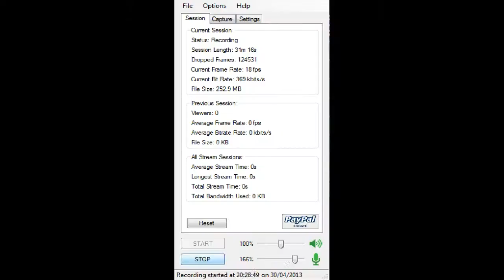Grinderplay: Landstalker #18 - Kazalt Labyrinth part 1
The second to last dungeon starts here. It's massive.